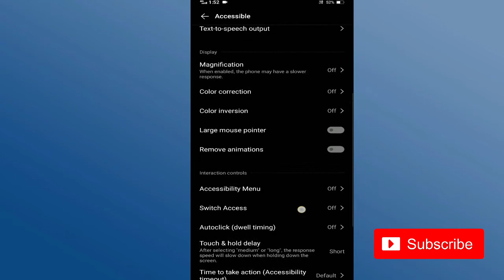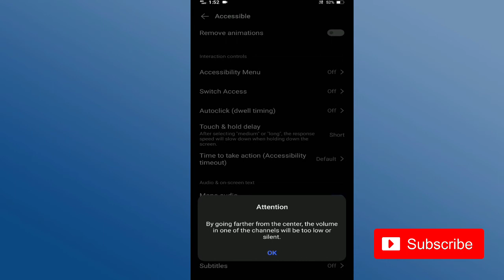Earphone Left Right Problem fix 2021, Headphone में Left Right Audio Problem Fix करें 2021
I hope this video will be helpful to all my friends.

Support us for new videos